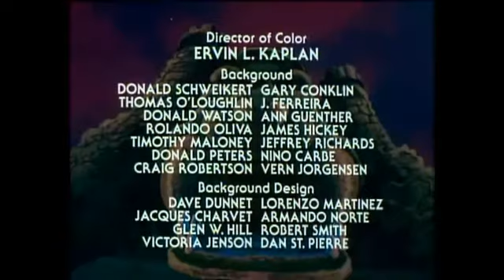He-Man and the Masters of the Universe Folge 55 Der See der Ewigkeit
Der Sauerstoff in der Atmosphäre von Eternia schwindet. He-Man bricht zum See der Ewigkeit auf, der Eternia mit Sauerstoff versorgt. Skeletor unterbricht die Wasserversorgung, um Eternia zu unterwerfen.